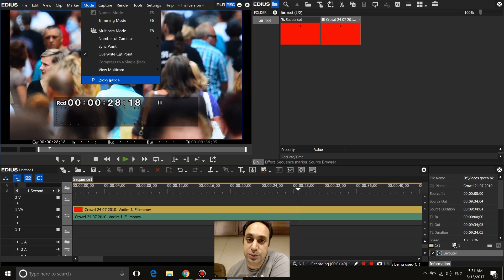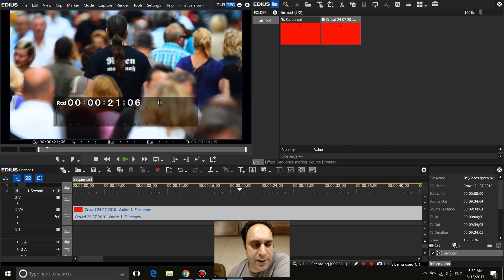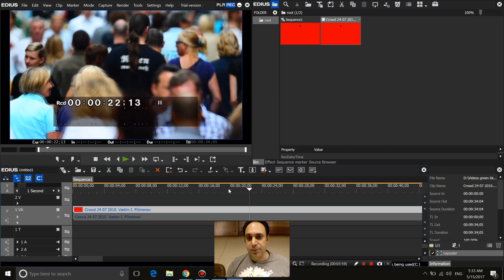57- امکان proxy mode - آموزش Edius - سعید طوفانی